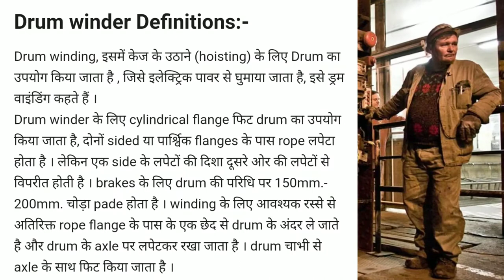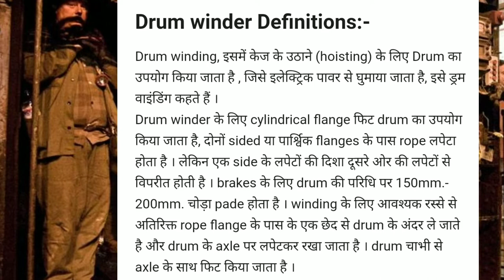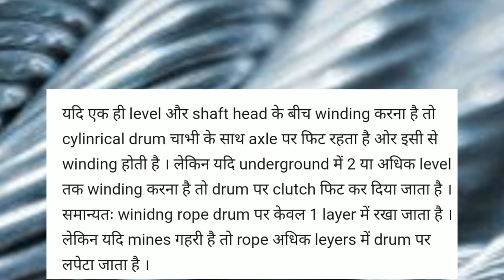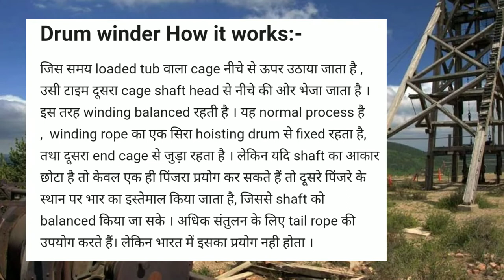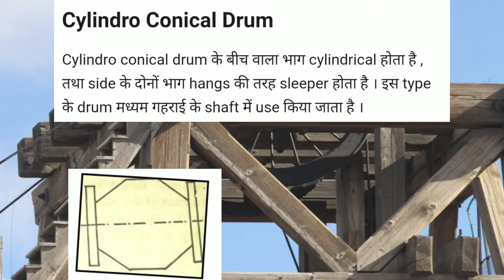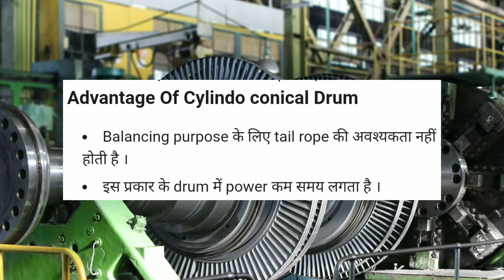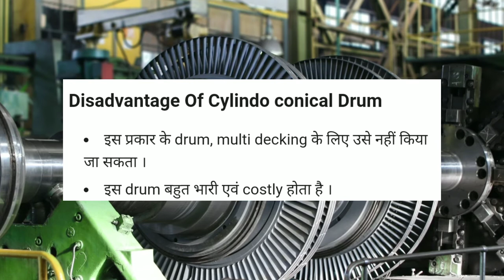Drum Winding Mining machine System Used In Underground Mines Shaft By Mining Papa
Drum winding Definition:- Drum is used for hoisting the cage, which is rotated by electric power, this is called drum winding. The cylindrical flange fitted drum is used for the drum winder, with both sided or lateral flanges wrapped around the rope. But the wraps on one side have opposite direction from the wraps on the other. 150mm-200mm break pade attached on the dia of the drum. The rope required for winding carries excess rope from a hole near the flange into the drum and is wrapped on the axle of the drum. The drum key is fitted with axle.

If winding between the same level and shaft head is to be done, then the cylinrical drum fits on the axle with the key and winding is done accordingly. But if winding up to 2 or more levels in underground then clutch is fitted on the drum. Generally, the winidng rope is placed in only 1 layer on the drum. But if the mines are deep then the rope is wrapped on the drum in more layers.

Please support other social handles